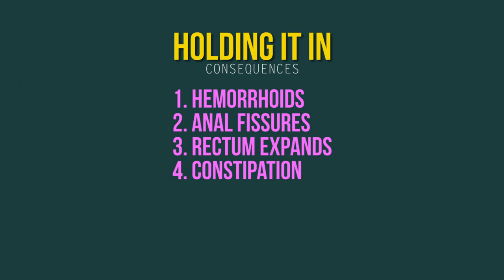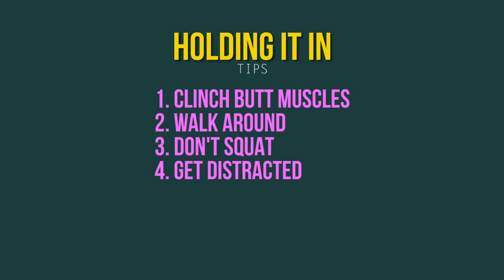How Bridesmaid Brittany Held Her Poop While Standing At The Altar!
We’ve all been there. There are moments when we are caught in situations where we can’t leave when we feel a bowel movement coming. So, what does a person do? Clench those butt cheeks and hear what Dr. Sameer Islam has to say about holding your poop.